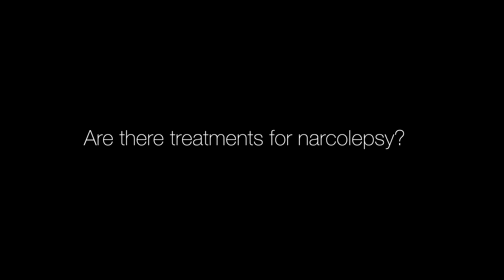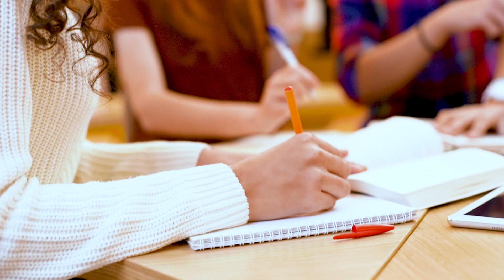Estefy's Story Part II: Basic Facts about Narcolepsy | Rising Voices of Narcolepsy Speaker Series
"Narcolepsy can look different for everyone." Estefy describes her type 2 narcolepsy without cataplexy diagnosis.

In addition, she explains about narcolepsy symptoms, treatments, and her journey toward finding her best treatment options and lifestyle adjustments.

ABOUT ESTEFY: Estefy was in medical school when she was diagnosed with type 2 narcolepsy without cataplexy in 2016, and  she hopes to help dispel misconceptions about this misunderstood neurological condition by sharing her story as a trained speaker with Project Sleep's Rising Voices of Narcolepsy program. In her presentation, she shares what it was like to be a medical student with an unexpected diagnosis of narcolepsy.

RISING VOICES OF NARCOLEPSY is Project Sleep's leadership training program to raise awareness about narcolepsy while also empowering a new generation of patient advocates sharing their stories via writing and speaking.